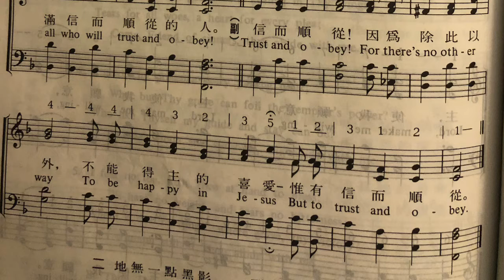姐妹二重唱 - 信而順從